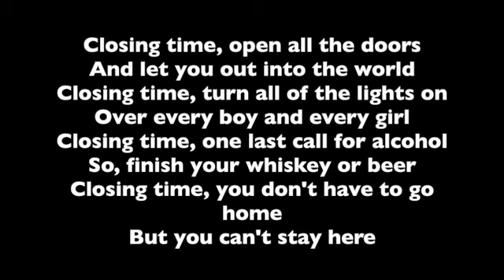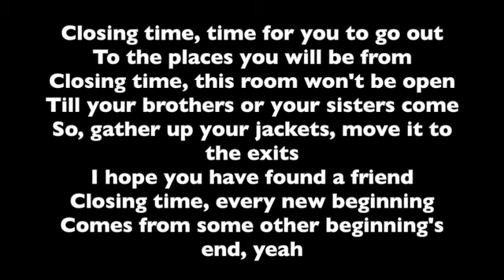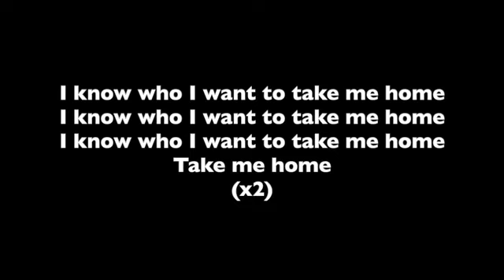Closing Time – Semisonic – Professional Backing Track with Lyrics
This is a professional backing track with lyrics for Semisonic's song, Closing Time.